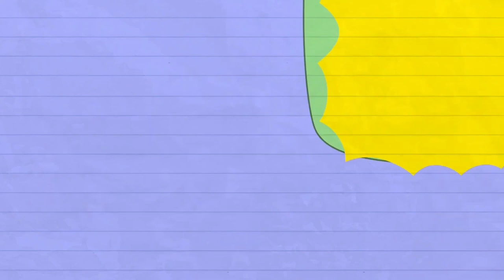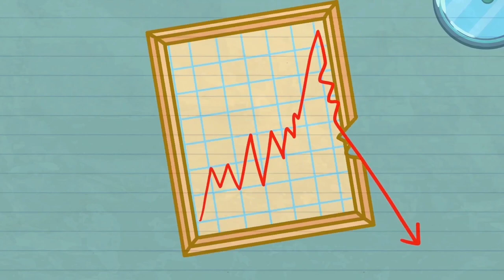[Animasi] ✏️Lucu "INVASI KELINCI" | Perang Kartun Pensil | Pencilfelix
INVASI KELINCI | Film Animasi Kartun Lucu | Animasi Film Pendek